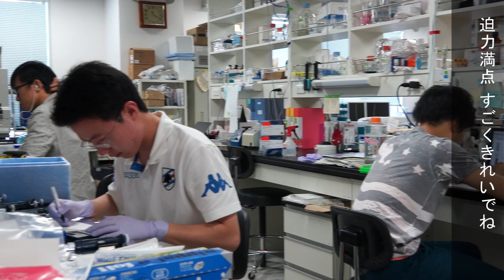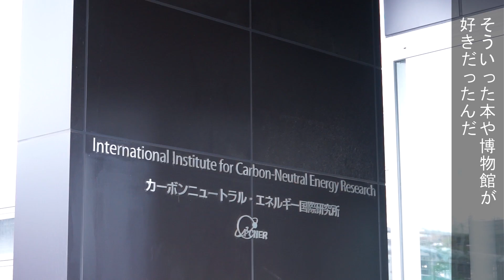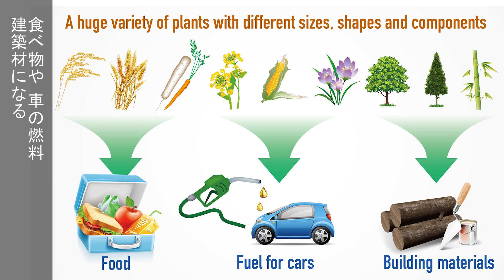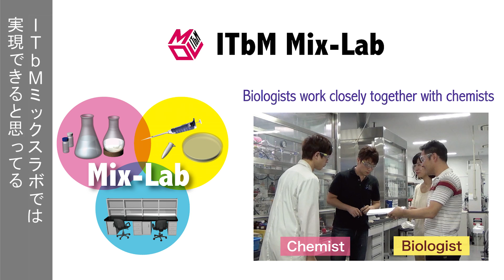世界トップレベル研究拠点プログラム／World Premier International Research Center Initiative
東北大学 原子分子材料科学高等研究機構/Advanced Institute for Materials Research, Tohoku University

東京大学カブリ数物連携宇宙研究機構/Kavli Institute for the Physics and Mathematics of the Universe, The University of Tokyo

京都大学 物質－細胞統合システム拠点/Institute for Integrated Cell-Material Sciences, Kyoto University

大阪大学 免疫学フロンティア研究センター/Immunology Frontier Research Center, Osaka University

物質・材料研究機構 国際ナノアーキテクトニクス研究拠点/International Center for Materials Nanoarchitectonics, National Institute for Materials Science

九州大学 カーボンニュートラル・エネルギー国際研究所/International Institute for Carbon-Neutral Energy Research, Kyushu University

筑波大学 国際統合睡眠医科学研究機構/International Institute for Integrative Sleep Medicine, University of Tsukuba

東京工業大学 地球生命研究所/Earth-Life Science Institute, Tokyo Institute of Technology

名古屋大学 トランスフォーマティブ生命分子研究所/Institute of Transformative Bio-Molecules, Nagoya University

本クリップは第4回世界トップレベル研究拠点プログラム（WPI）合同シンポジウムのためにKavli IPMUが制作したものです。/This movie is filmed and directed by Kavli IPMU for the fourth annual WPI joint symposium in Tokyo.